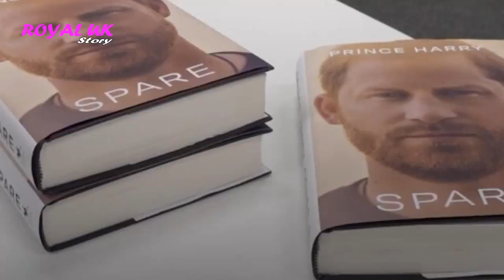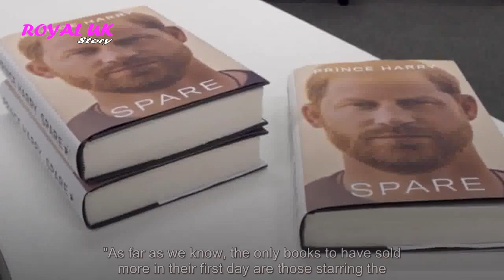Prince Harry says he has enough for SECOND book - but royals would 'never forgive me'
Prince Harry said he has even more gossip about King Charles and Prince William, with enough material to write a second book. Just days after his memoir Spare was published, the Duke of Sussex said he avoided mentioning some anecdotes about his father and brother, as he fe...